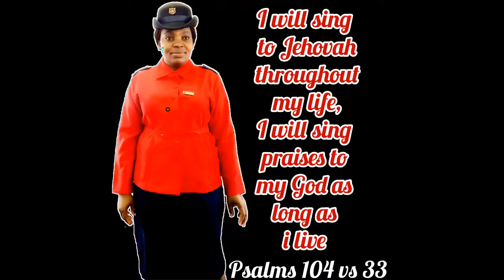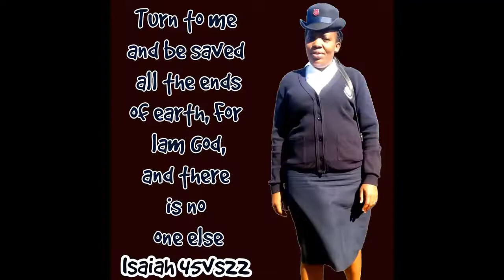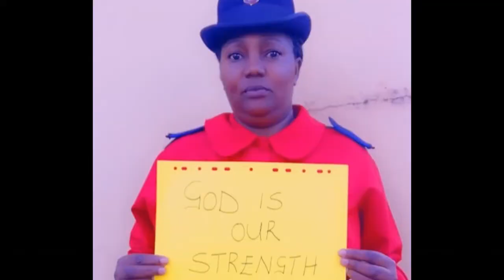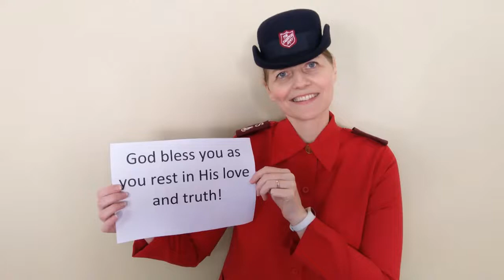Women of worth share!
Encouragement from the women in the Mid Kwa Zulu Natal Division